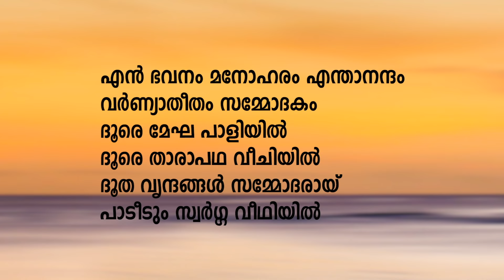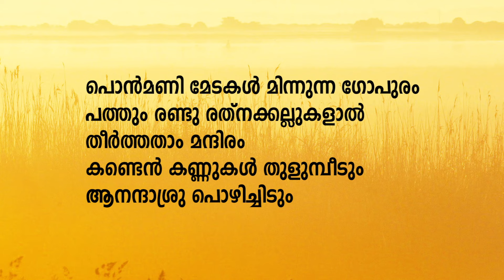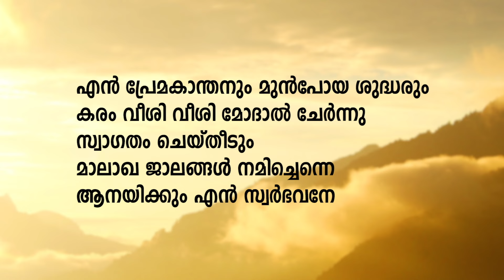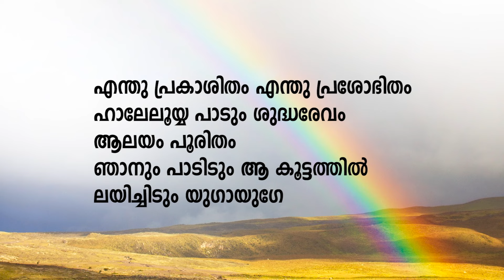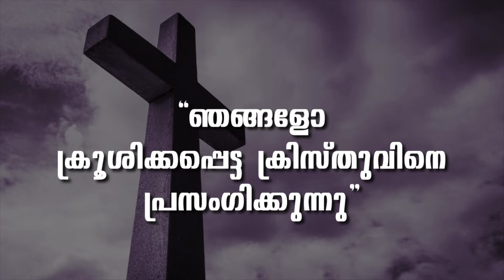PROF. M. Y. YOHANNAN | GOSPEL MESSAGE | 06-04-24 1:30 PM | CHRISTIAN REVIVAL FELLOWSHIP